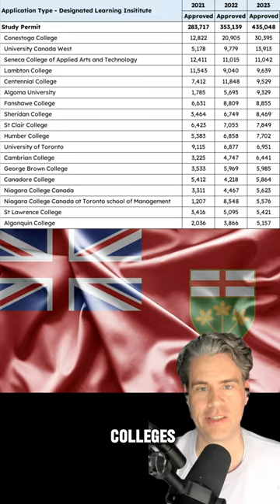The international student issue is an Ontario problem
Sure, all Canadian provinces let international students in, but none have mastered the art of this exploitation nearly as much as Ontario. Economist Mike Moffatt explains.